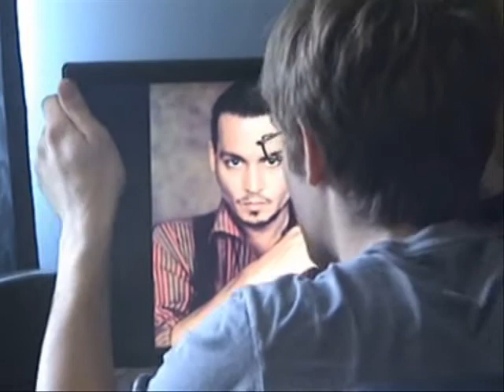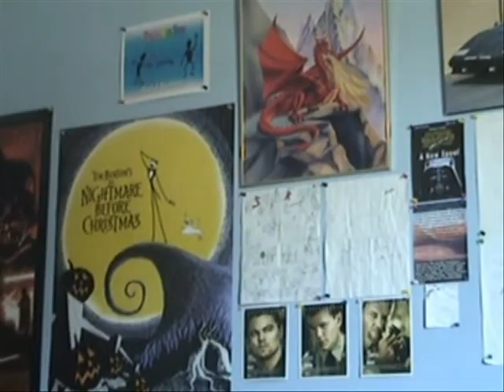How To Be a Geek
How To Be: Episode 37 -- A brief Squad malfunction leads to Remington Snatch helping the Squad learn the ways of the nerd. Er, geek.